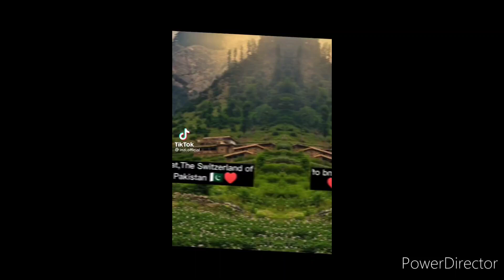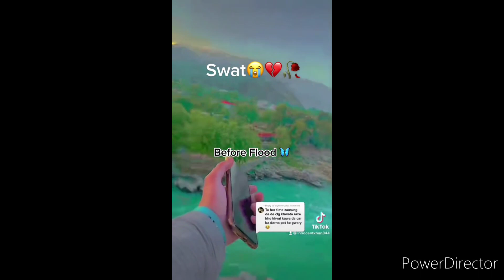Swat selab news today,swat mingora news 2022, hotel collapse in swat,Swat condition in flood 2022